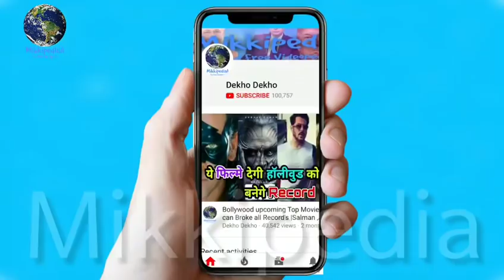Student Of The Year 2 Weekend Box Office Collection, Tiger Shroff, Ananya Panday, Tara Sutaria